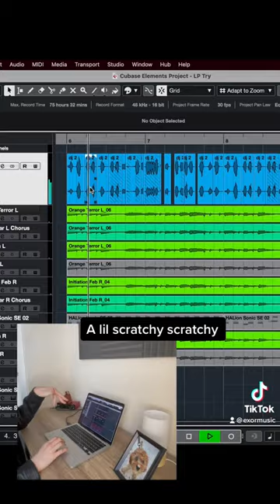How to Sound Like Linkin Park